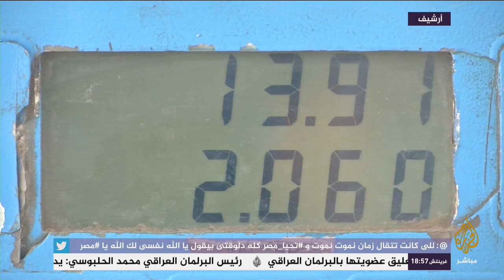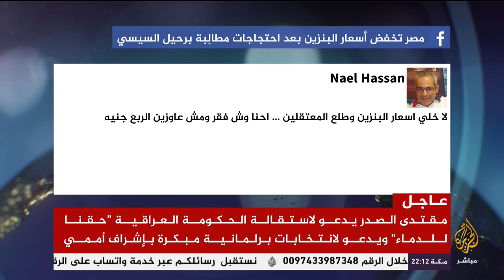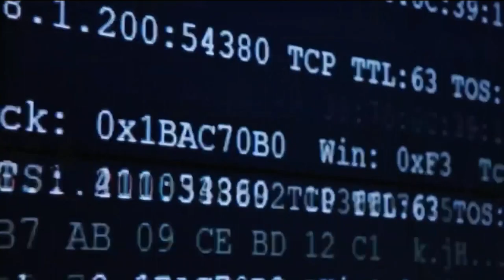المسائية .. سخرية تجتاح مواقع التواصل الإجتماعي في مصربعد تخفيض أسعار النزين 25 قرشا